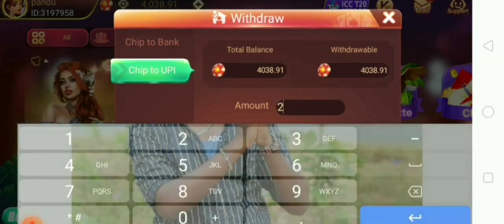Get 51 | New Rummy Earning App Today | Teen Patti Real Cash Game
Bonus 51 New Rummy Earning App Today | New Teen Patti Earning App Today | Rummy Teen Patti

Video_Top_Searching_Queries.

teen patti

new rummy

rummy

new teen patti new teen patti app

newrummyearningapptoday new earning app today

rummy new

rummy new app teen patti real cash game

best teen patti earning appp

rummy earning app teen patti new

today rummy earning app

3 patti

new rummy bonus app new teen patti game

teen patti bonus

all rummy app link rummy game

rummy 50 bonus rummy app

rummy bonus

teen patti 51 bonus

new earning app today rummy new teen patti bonus app

rummy bonus app. teen patti earning app

new rummy bonus app today new teen patti app today

rummy new app today 51 bonus teen patti online

teen patti sign up bonus 51

50 bonus rummy app

earning app teen patti

rummy app new

rummy apps new

rummy earning app without investme..

teen patti app link

teen patti bonus app

tin patti

3 patti best earning app

earning app rummy

free rummy earn money new 3 patti earning app today

new earning app rummy

new earning teen patti app today new rummy app link

new rummy app sign up bonus 51 to... new rummy app today 51 bonus
new rummy bonus new teen patti earning app

new teen patti rummy rummy 51 bonus app new

rummy new bonus app

rummy teen patti

teen pati game

teen patti all game

teen patti cash bonus.

teen patti game 50 bonus

teen patti rummy

teen patti today

teenpatti tin patti gem kaise khele

3 patti 50 bonus 3 patti real money game

3 patti rummy

3patti app

bonus app

bonus game

bonus rummy app free bonus rummy app

latest rummy app new earning app teen patti

new rammy

new teenpatti

new teenpatti app today online 3 patti game

rummy earning

rummy free signup bonus rummy game 51 bonus

rummy money earning app

teen patti 51 bonus new

teen patti bonus 50

teen patti bonus 51

teen patti game online teen patti online game

teen patti real cash game 50 bonus

today new rummy earning app today

today rummy

today teen patti app

3 patti download link

41 bonus rummy new bonus game earn money game earning money

grummy

new bonus app today

new bonus rummy app

new earning app rammy

new game rummy

new rummy 51 bonus new rummy
51 bonus app

new rummy app today bonus

new rummy application 51 bonus

new rummy today app new teenpatti earning app today

online rummy

online teen patti

real cash teen patti app real teen patti appp

roz rummy

rummy all app link 51 bonus new

rummy all link

rummy application

rummy apps

rummy bonus 50 rupees free app rummy earn

rummy game new

rummy link

rummy new game

rummy patti

rummy today

teen patti 2022

teen patti best earning app

teen patti real cash game bonus

teen patti sign up bonus teen patti video

teen patti without investment

teen patti yash 1155 bonus

teen patti oįH

tenn patti

today rummy app

Encourage any illegal activities. This video is made for only education purpose if you think that i Betting In Video So That Batting is related to a education purpose experiment Only.